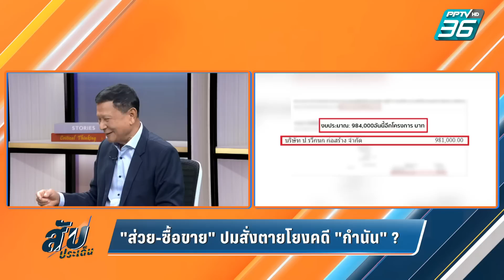"ส่วย-ซื้อขาย" ปมสั่งตายโยงคดี "กำนัน" ? | สับประเด็น EP.125 (3/3) | 12 ก.ย. 66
สับประเด็น กรณีเชื่อมโยงกับคดี "กำนันนก" ลามมาถึง "สารวัตรแบงค์" และการเสียชีวิตของผกก.เบิ้ม มีเงื่อนงำอย่างไรหรือไม่  "อาร์ท เอกรัฐ" ชวนวิเคราะห์ปมเหตุสังคมยังคาใจ เป็นแค่ "กำนัน" แต่ทำไมอภิสิทธิ์ใหญ่คับฟ้า เพราะผลประโยชน์ ส่วย ปืนสวัสดิการ หรือมีมุมไหนของตำรวจที่ยังซ่อนอยู่ พร้อมแฉข้อมูลลับ "ส่วยรถบรรทุก" ที่เชื่อว่าเป็นชนวนเหตุหลัก
ติดตาม “สับประเด็น” ทุกวันจันทร์ - ศุกร์ เวลา 16.00 น. ทาง PPTV HD 36  และย้อนหลังทาง YouTube และ Website PPTV HD 36